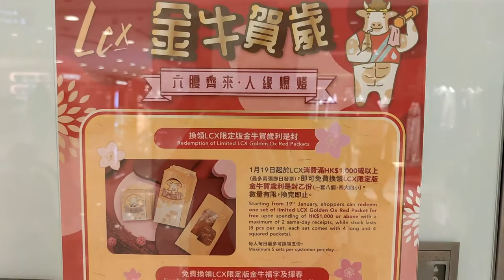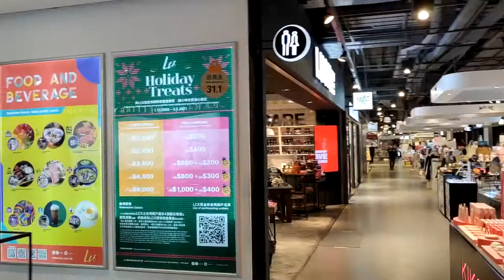「金牛賀歲 六腹齊來過新年」@LCX - 2021年01月27日